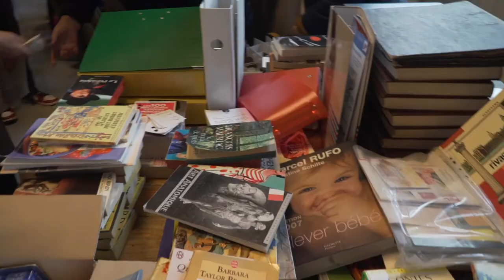Transition d’énergies (Teaser) - Un film de Jean-Philippe Delobel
L’actualité brûlante de la Transition est apparue en 2019 au grand jour et est désormais sur toutes les lèvres. La Transition est bien sûr d’abord énergétique notamment par une prise de conscience encore plus accrue du dérèglement climatique de notre Terre et par les nombreuses manifestations à travers la planète. Elle a fait également son entrée dans le monde politique et économique.

Via des initiatives de transition implantées localement partout en Wallonie (Belgique), des citoyens motivés ont le projet de rendre plus durable et plus convivial au quotidien leur village, quartier ou ville sans attendre nécessairement que les changements viennent d’en haut. Cette créativité et ces énergies collectives engendrent un changement positif et renforcent davantage les liens et la solidarité. La Transition passe par ces canaux-là en cherchant et en trouvant matières à inventer, d’autres manières d’échanger, de produire et d’apprendre.

« Transition d’énergies » montre qu’en se rassemblant, les citoyens sont capables de proposer des solutions nouvelles, originales et innovantes, de les partager et de les améliorer ensemble face aux enjeux de société planétaires auxquels ils ont à faire face urgemment.

Ce film d'éducation permanente est disponible gratuitement pour toute projection-débat.

Réalisation & montage : Jean-Philippe Delobel
Image : Matthias Vanderpooten / Jeremiah Degeimbre / Arsène Ndong Ntoutoume
Délégué de production : Daniel Soudant
Production : Clara asbl
Avec le soutien de la Province de Brabant wallon et de la Fédération Wallonie-Bruxelles.
Durée du film : 51’ – 2019